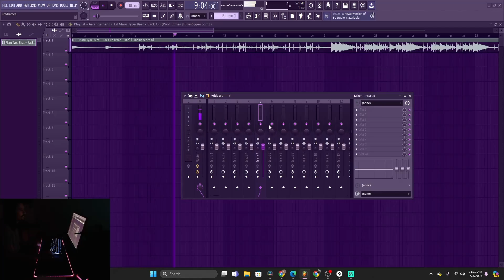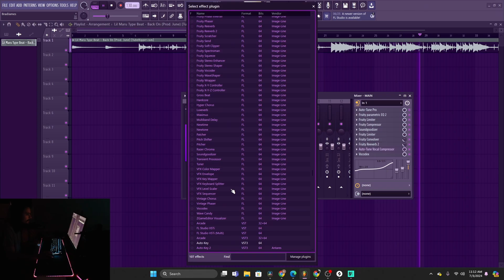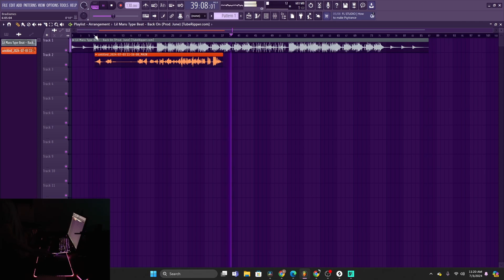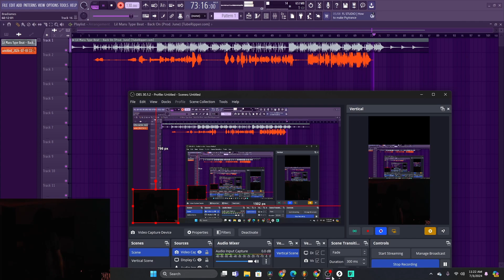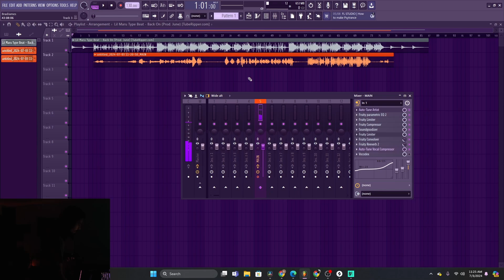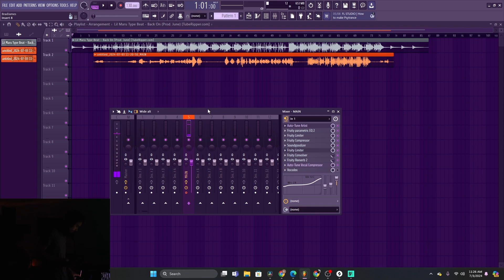Cyanide’s Music Developments